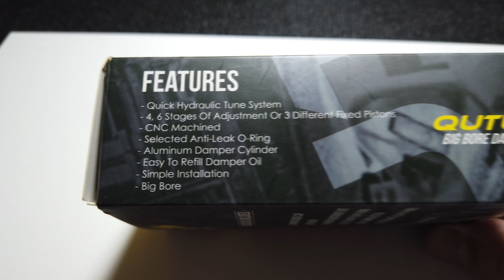Dont spend to much on shock absorvers!!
There are not many options where we rc drift drivers can achieve a balance between price and quality, in this review I present a good option in the group of shock absorvers, not too expensive and with quality and an excellent idea to make a quick Setup.

Não existem muitas opções rc drift onde se consiga um equilíbrio entre preço e qualidade, neste review apresento uma boa opção de amortecedores, não muito cara e com qualidade e uma excelente ideia para fazer um setup rápido!